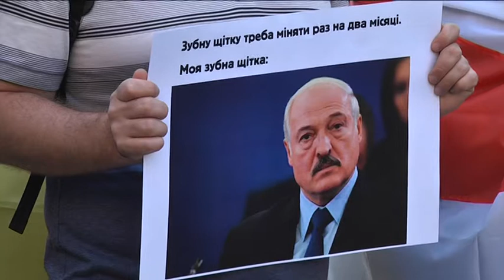"Живе Білорусь!" - акція на підтримку народу Білорусі пройшла у Дніпрі 14 серпня